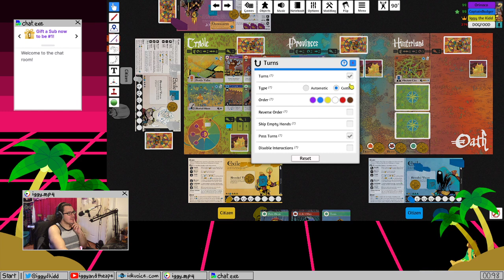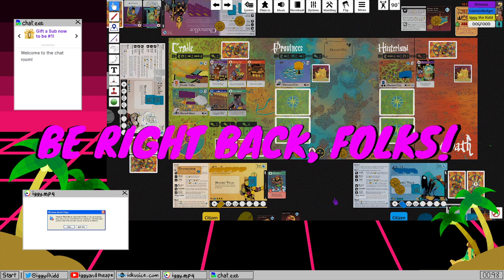[Oath] The Castles in the Sky 6 & [Stardew Valley The Board Game] Solo